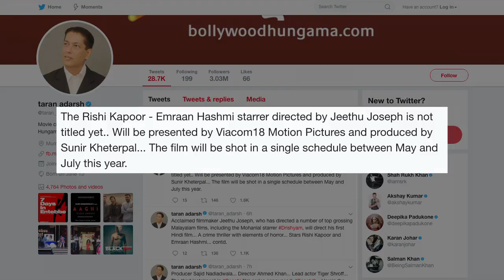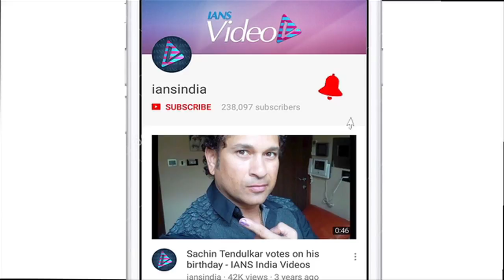Rishi Kapoor & Emraan Hashmi Coming with Horror Thriller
Critically acclaimed Malayalam filmmaker Jeethu Joseph, best known for helming Mohanlal-starrer "Drishyam", is gearing up to make his Bollywood debut with a horror film starring actors Rishi Kapoor and Emraan Hashmi.   Before this Rishi Kapoor will be seen in “102 Not Out” along with Amitabh Bachchan.